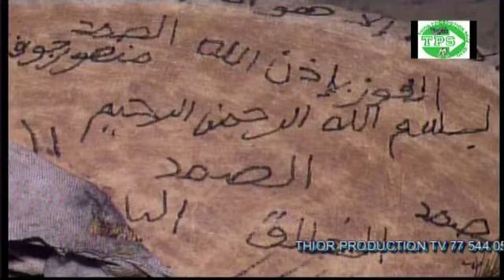RETRO lamb Bassoul 2015 : Entrée Explosif des Lutteurs !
Thior Production tv reporter photo et Camera 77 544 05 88